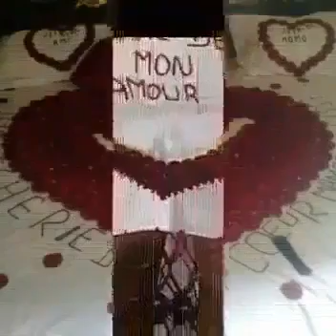23 Ottobre 2018